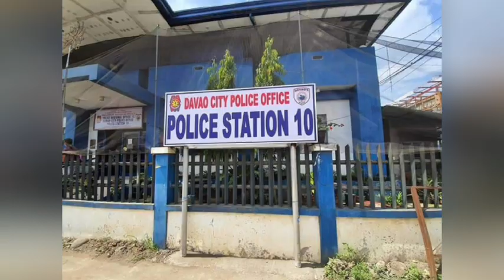PANOORIN/STUDYANTE, TIMBOG SA PAGBEBENTA NG ILLEGAL NA DROGA SA DAVAO CITY